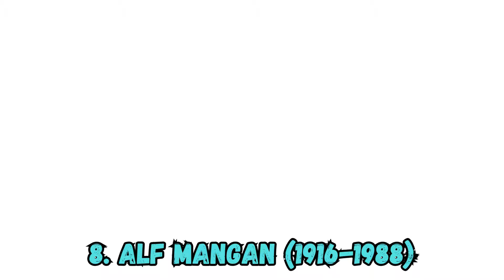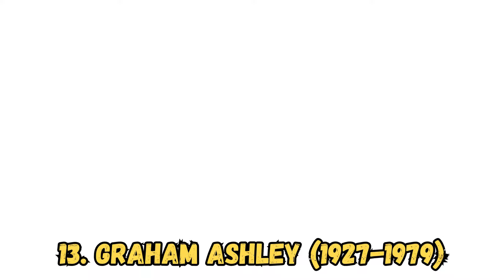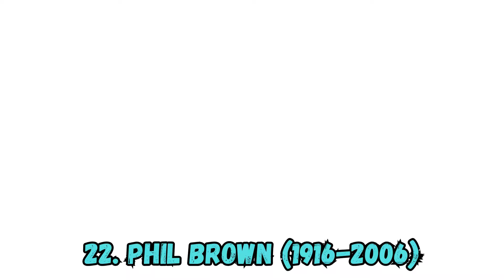30 attori Famosi MORTI di "GUERRE STELLARI" (+ il CAST)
Grazie